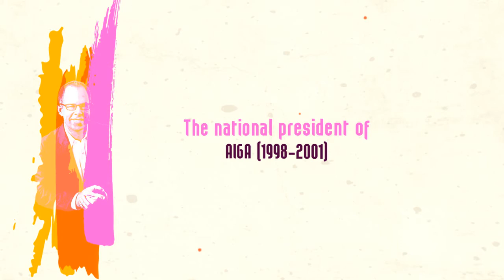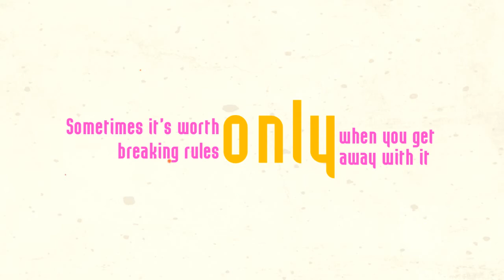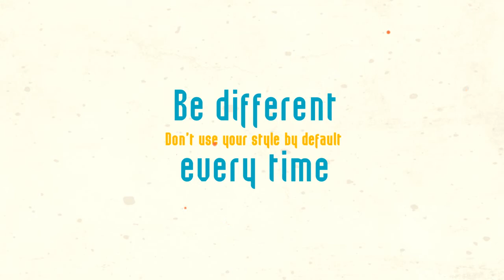Michael Bierut: Secrets to Designing A Winning Logo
Michael Bierut is a well-known graphic designer from the United States, and there is much to learn from him about graphic design, logo design and brand identity. Watch this video to get inspired!

Learn about graphic design from Bierut.

*Important note: LogoDesignGuru.com is now ZillionDesigns.com